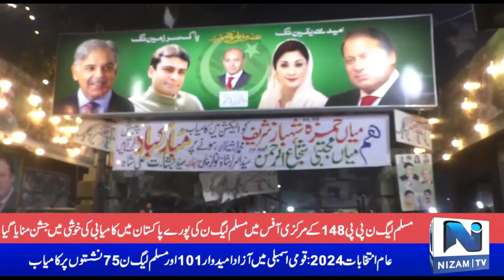celebration held in the main office of PMLN PP 148 to celebrate the success of PML-N across Pakistan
A celebration was held in the main office of PML-N PP 148 to celebrate the success of PML-N across Pakistan. nizamtv pmln exclusive election @Nizamtvhd